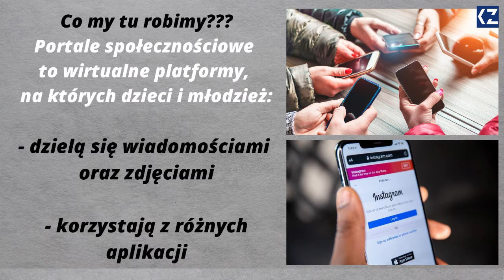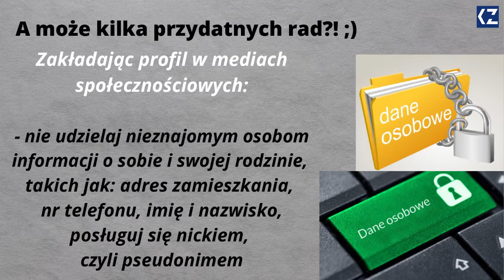Mój profil w mediach społecznościowych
8 lutego - Dzień Bezpiecznego Internetu